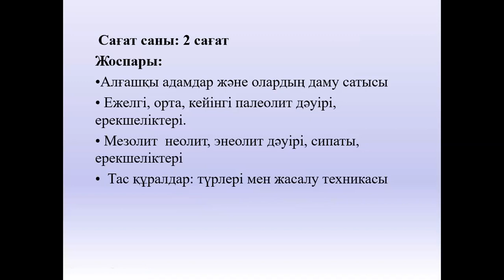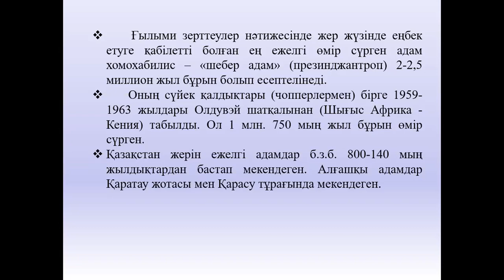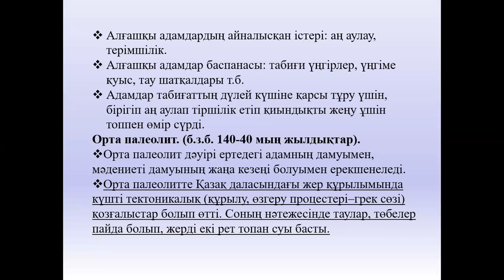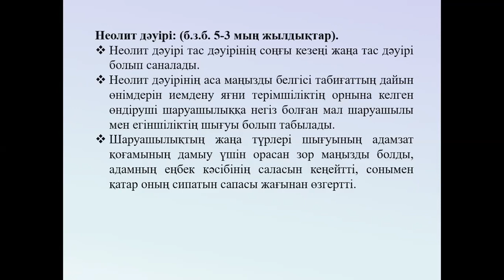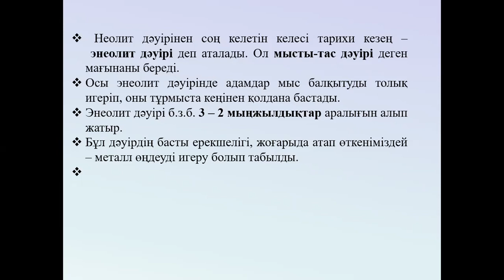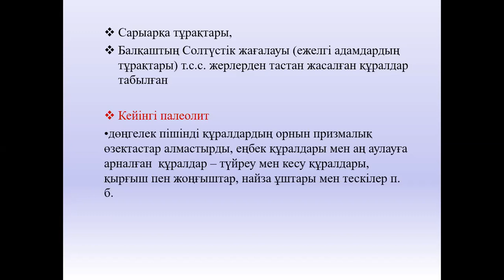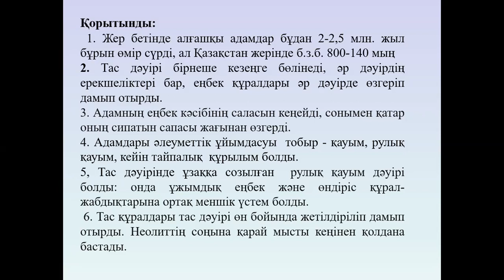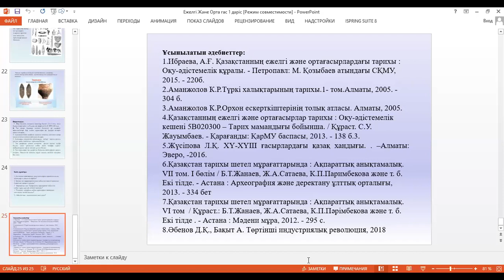№2 дәріс. Қазақстанның ежелгі және ортағасырдағы тарихы Еспенбетова А.М.